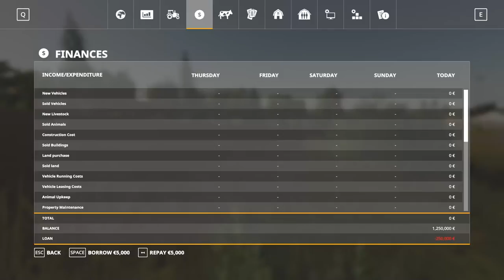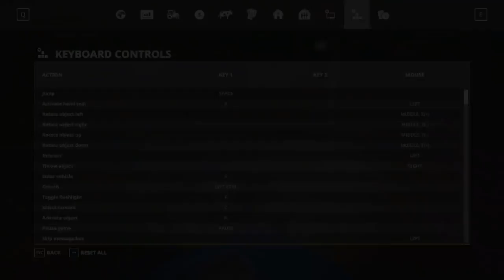BAD FARMERS BUY A FARM & TRY TO MAKE MILLIONS! - Farming Simulator Multiplayer 19 Gameplay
Welcome to Camodo Gaming's Let's Play Part 1 of Farming Simulator 19. This is a multiplayer farming management simulator game!